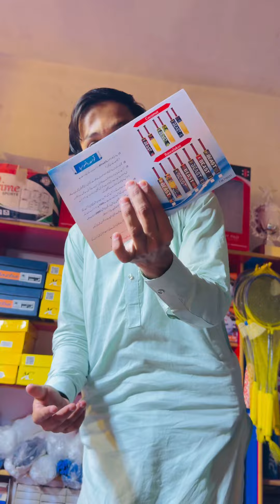Cricket bat 🏏 top quality with life time warranty